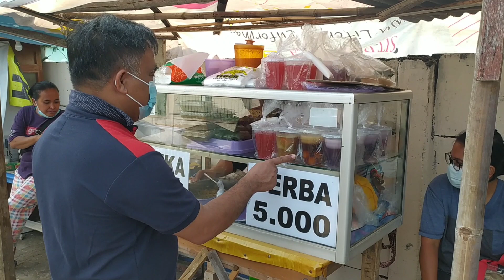ANEKA TAKJIL SERBA 5.000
Pada hari Senin, 26 April 2021, saya mengunjungi teman yang berjualan takjil.
Dimana harga aneka takjilnya serba 5.000 rupiah.